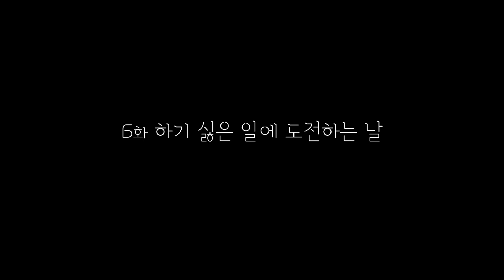[가족 시트콤/웹드라마] 이오늦사 식탁기 제6화 하기싫은 일에 도전하는 날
가족 시트콤, 웹드라마 "이오늦사 식탁기" 6화!

일명 "이른 오춘기"를 맞이한 부모와 "늦은 사춘기"를 지나는 자녀를 위한 식탁기는 든든한 버팀목이지만 어딘가 모르게 허술한 가장, 주부력 만땅의 프로 대한민국 아줌마, 서른의 철부지 취준생, 똑똑하지만 2%부족한 대학생이 만들어가는 재미있고 유쾌한 이야기입니다.

갑작스런 미모씨와 부자씨의 다이어트 돌입! 아빠의 설득(?)에도 불구하고 그들의 도전은 이미 시작되었는데...과연 도전의 끝은 어떨까요? 지금 영상으로 만나보세요.